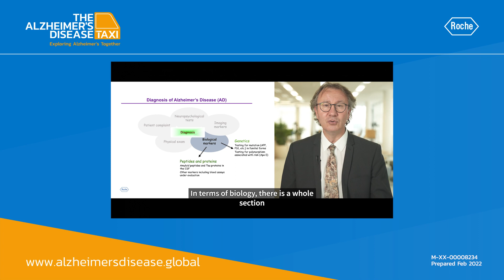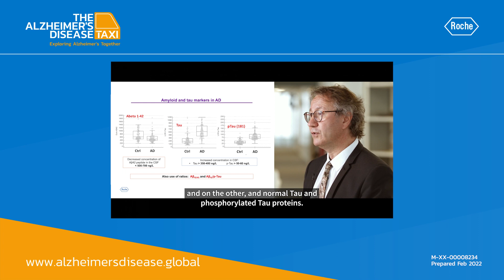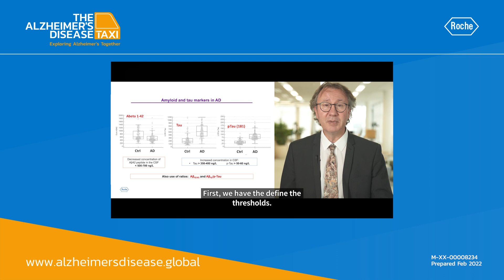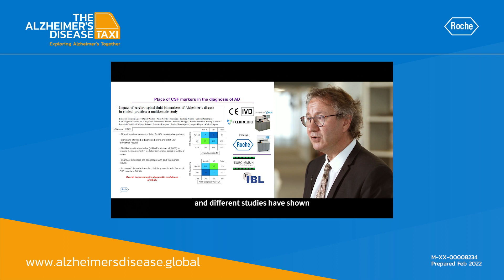From sampling to biological diagnosis in Alzheimer's disease - Prof Lehmann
Watch Professor Sylvain Lehmann discuss the journey from sampling to diagnosis in Alzheimer's disease.